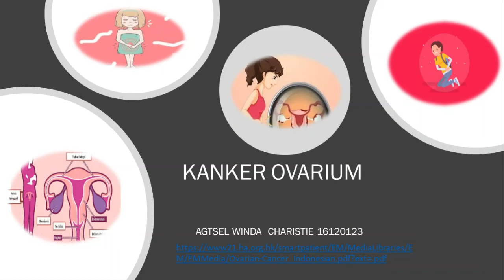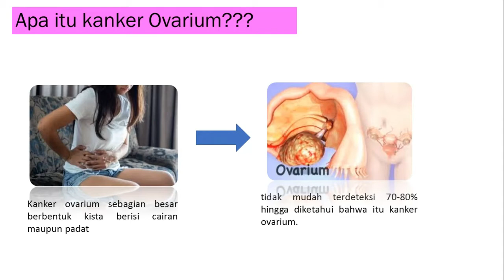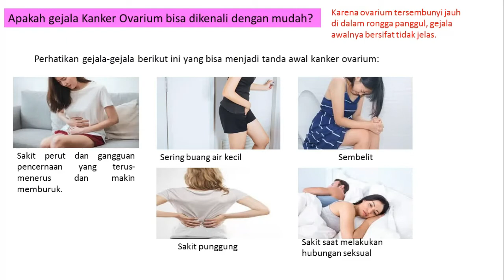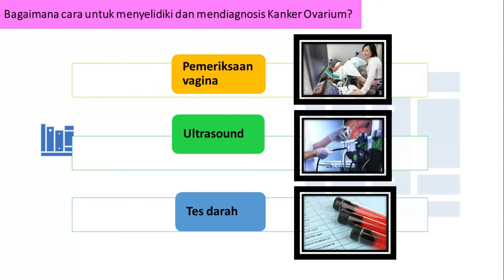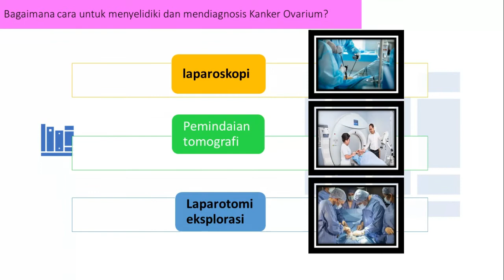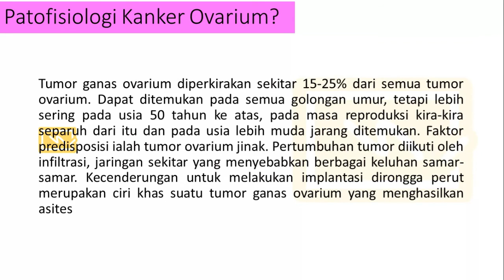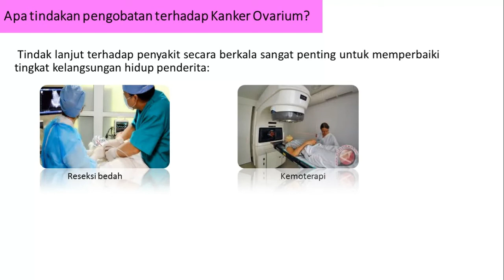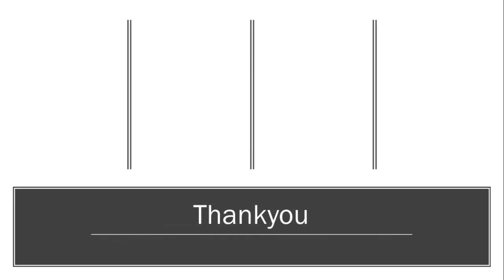Patofisiologi Penyakit Degenatif " Kanker Ovarium"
Nama: Agtsel Winda Charistie
Nim   : 16120123
Dosen Pengampu : Fera Nofiartika, S.Gz., M.P.H